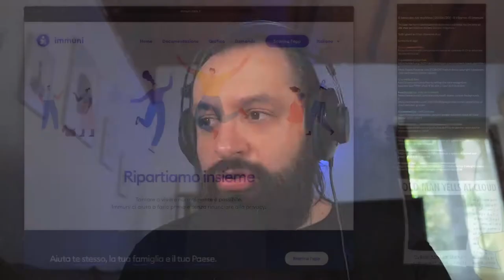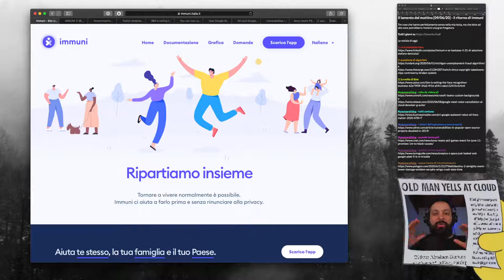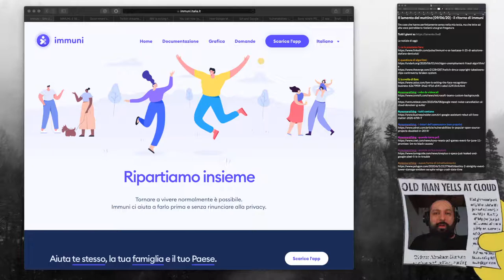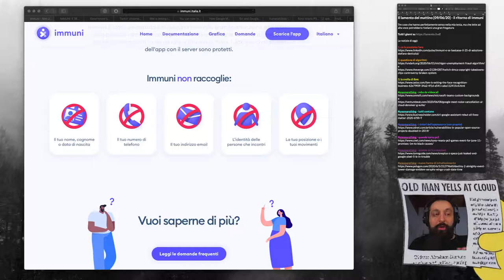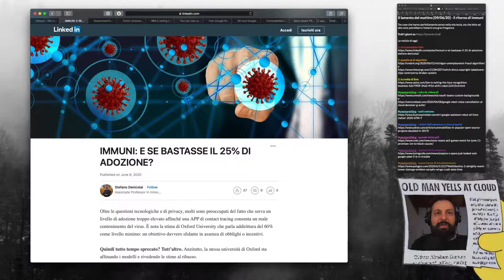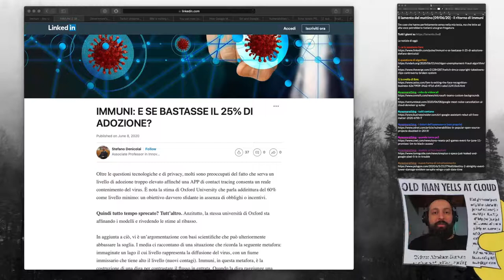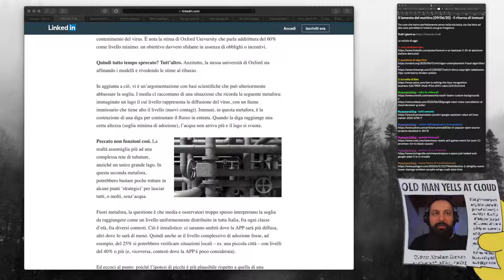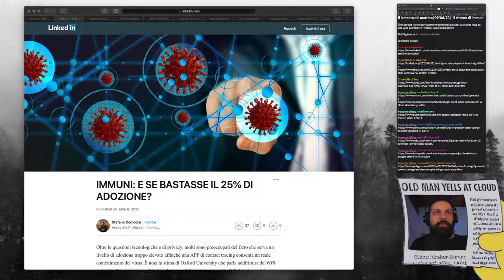immuni colpisce ancora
Com'è fatta, come funziona e cosa può e non può fare immuni. Quanti devono installarla perché sia efficace? E, visto che ci siamo: che cos'è il contact tracing e perché ci serve.